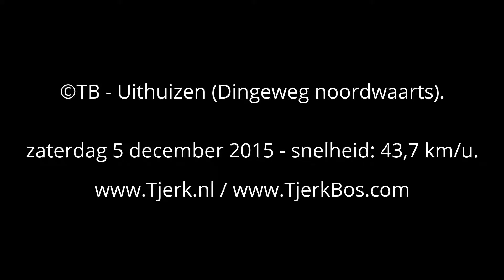©TB - Uithuizen - Dingeweg (noordwaarts) 01.